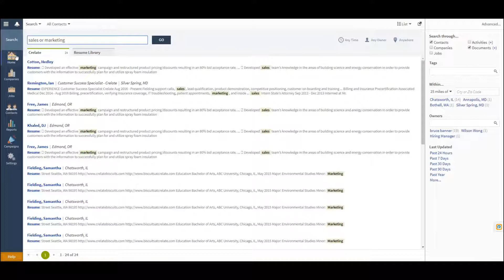Welcome to Crelate: A Brief Introduction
Here are a few tips and tricks to get started using Crelate Talent ATS and Recruiting CRM.

Crelate is a cloud-based recruiting software company that empowers recruiters to better manage talent and opportunity pipelines in a single solution. With fast and powerful capabilities, Crelate optimizes recruiting processes from sourcing to hiring. Since 2012, the Crelate team has focused on customer success and prioritizing innovation based on user feedback. Customers have called Crelate the “Best ATS on the market” and a “Recruiting game-changer.” Join over 1,000 recruitment teams that improve their hiring efforts with Crelate. for more information.